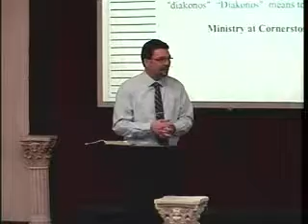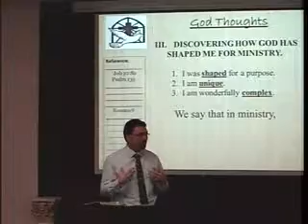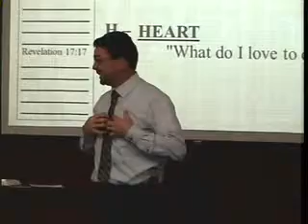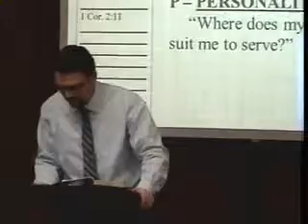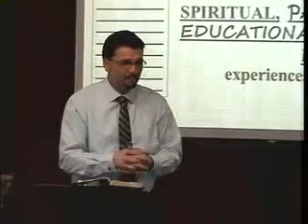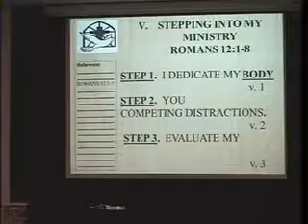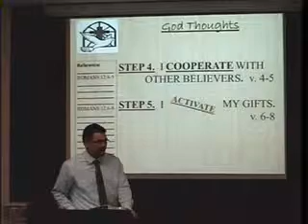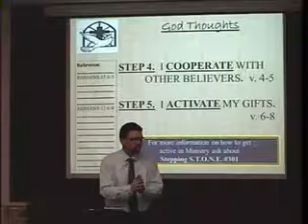Our S.H.A.P.E. for ministry - 03/30/14 Sermon